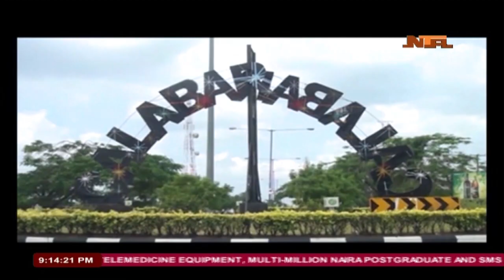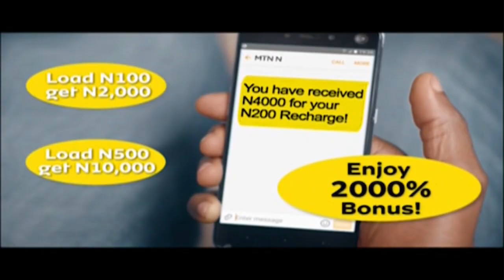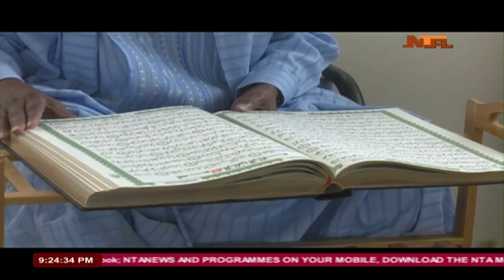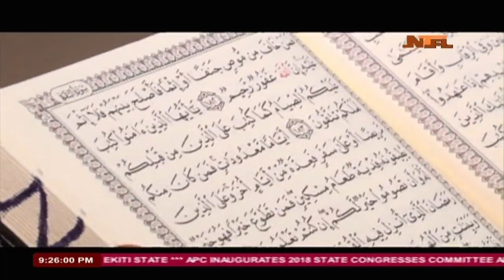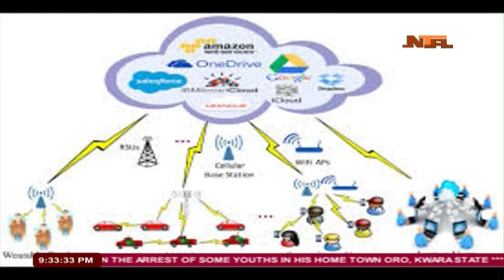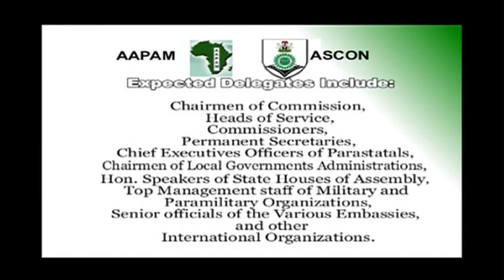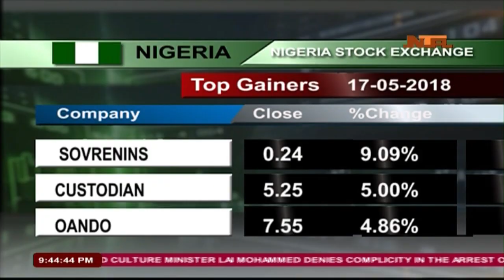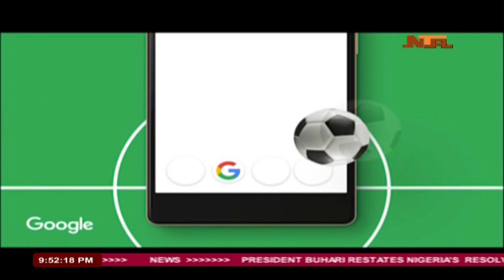Network News: 18/5/2018